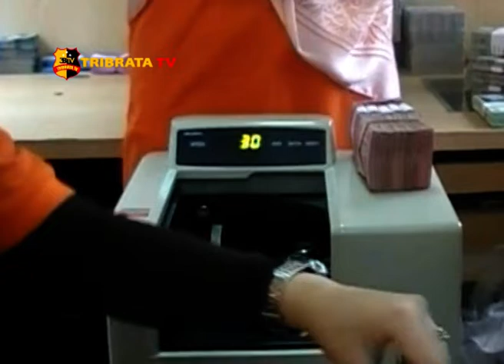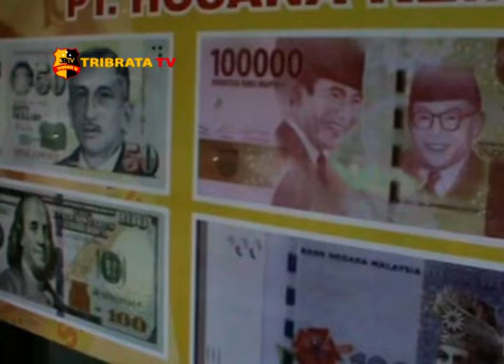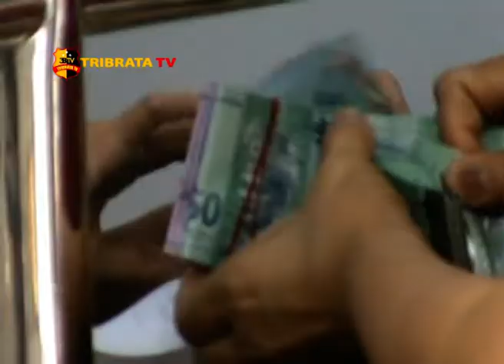NILAI TUKAR RUPIAH MULAI TERKENDALI